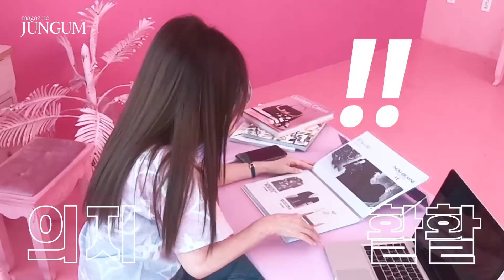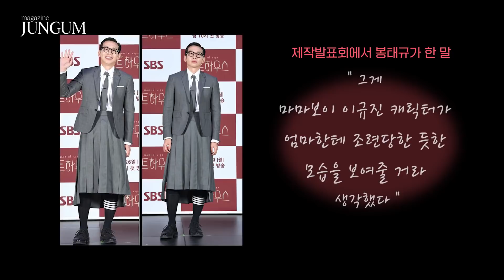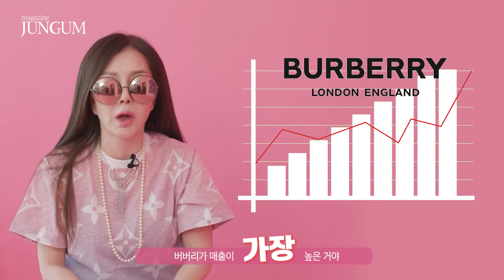🛍 ep3. 올해 명품 신상 읽어주는 영상 [매거진 준금]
안녕하세요, 매거진 준금 편집장 안젤리나에요

오늘은 2021년 S/S 신상 중 괜찮은 물건들을 좀 초이스 해 봤어요.
안젤리나 피셜로~
나의 명품에 대한 견해 및 구입 팁을 살짝 공개(?) 했는데 궁금하쥐?
어서들 보자구~

***오늘 둘러본 명품 브랜드들
1. 루이비통
2. 발렌티노
3. 톰브라운
4. 에르메스
5. 크리스찬 디올
6. 구찌
7. 버버리
8. 프라다